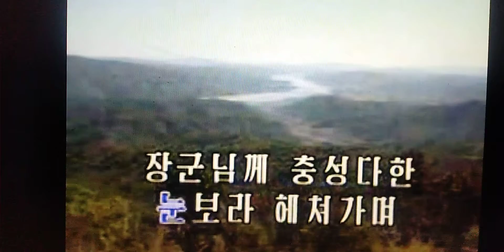빛나는 영웅의 금별 조선가요 Ｃｏｖｅｒ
輝く英雄の金星